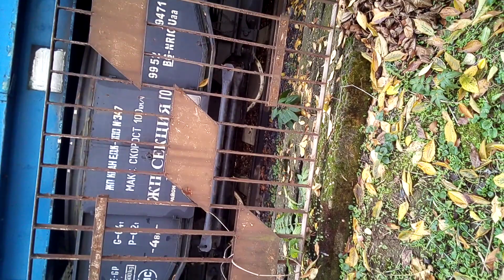October 24, 2021